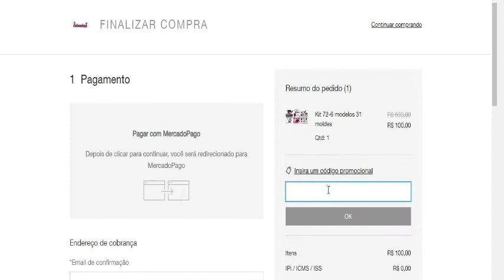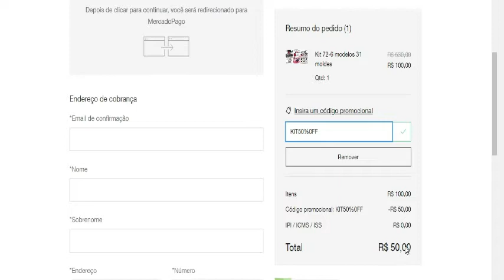PROMOÇÃO KIT50%0FF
E TEM PROMOÇÃO DE KITS NO ANIMANIA 50% OFF GENTE TA IMPERDIVEL CORRE PRO SITE E APROVEITA ALEM DA PROMOÇÃO QUE JA TEM NOS KITS VC AINDA TEM 50% DE DESCONTO BASTA ESCOLHER OS KITS E ADICIONAR NA ABA CUPOM O CUPOM KIT50%0FF E ADQUIRIR VARIAS MODELAGENS PARA SEU ATELIE PET,É IMPERDIVEL ESTA PROMOÇÃO CORRE PRO SITE ANIMANIA

2 pacote compacto 10 modelos 87 moldes a vista 87,00 ou 9x 10,91 No cartão
3 PACOTE 23 MODELOS 204 MOLDES 197,00 A VISTA OU ATE 12X NO CARTÃO DE 19,19
4 PACOTE 13 MODELOS 145 MOLDES A VISTA 97,00 OU ATE 10X NO CARTÃO DE 11,08
ATT: ANIMANIAPET